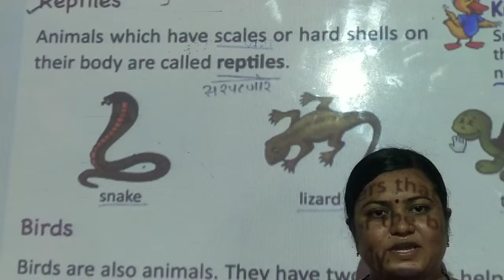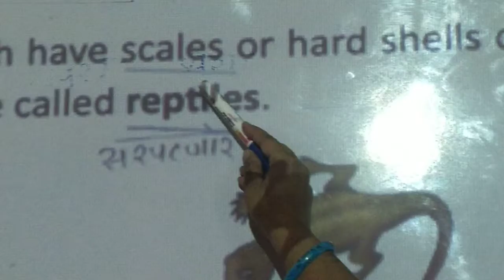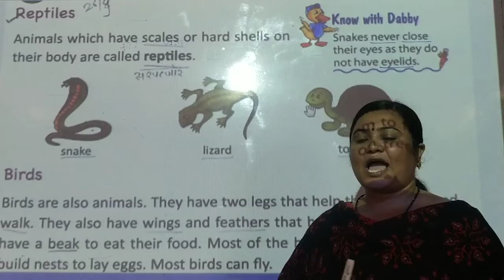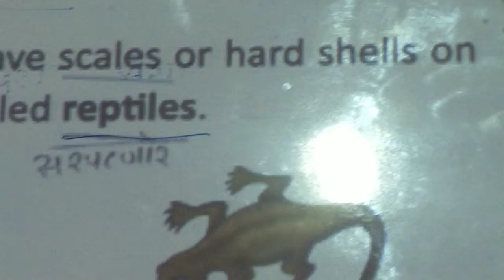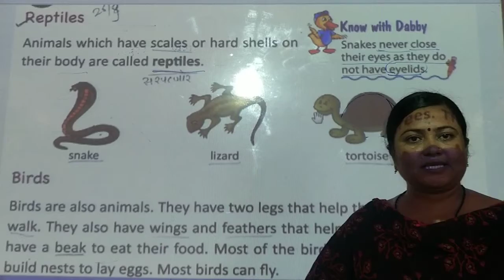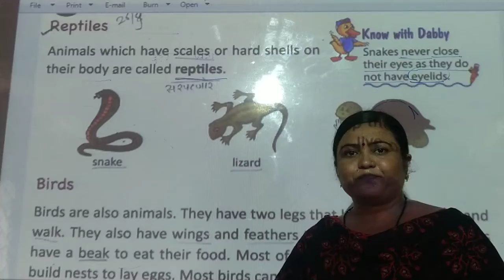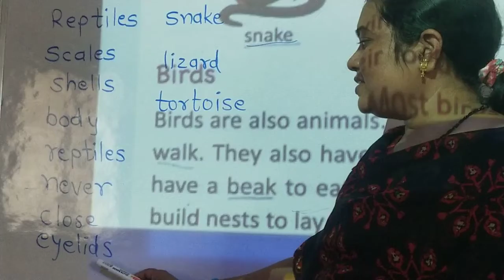L.B.S.(Pawar mam)class 1st science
Chapter-4{reptiles)